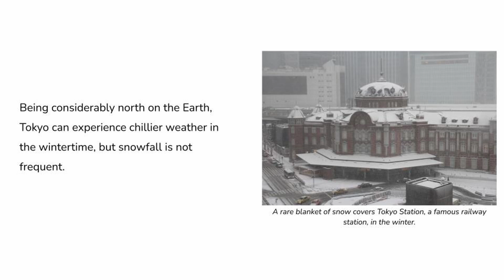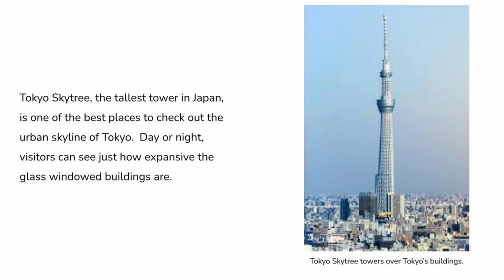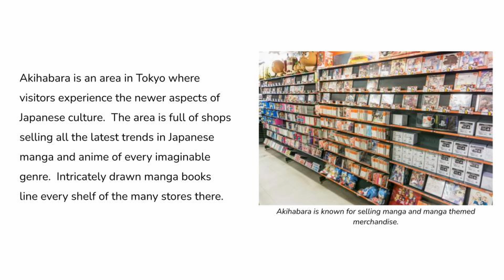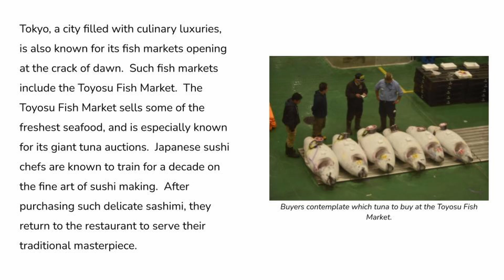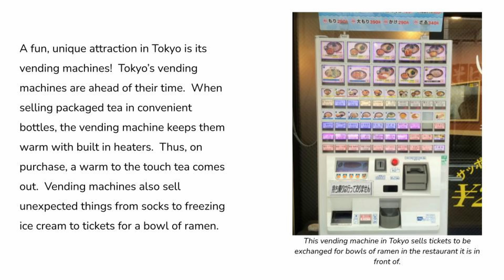Cities Around the World: Tokyo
Tokyo is one of the most well known cities in the world.  The city is full of vibrant scenery, delicious foods, and cultural elements.

Author: Tian Chiu
Designer: Tian Chiu
Narrator: Tian Chiu
Video Editor: Christopher Sun